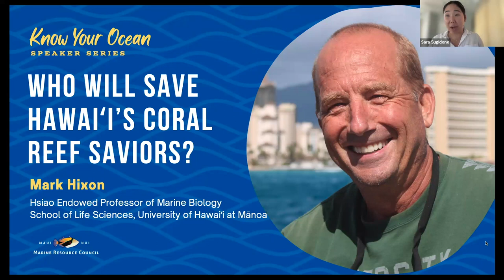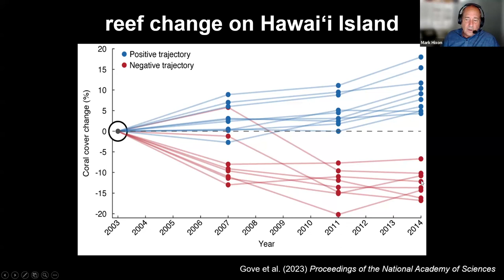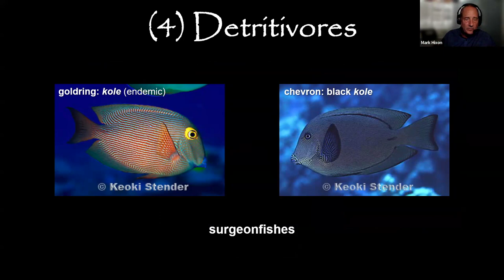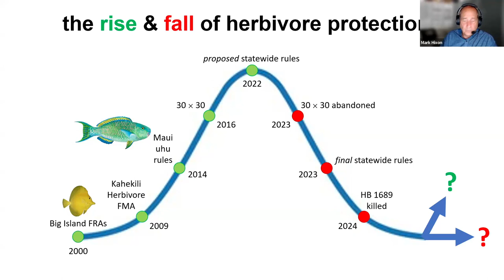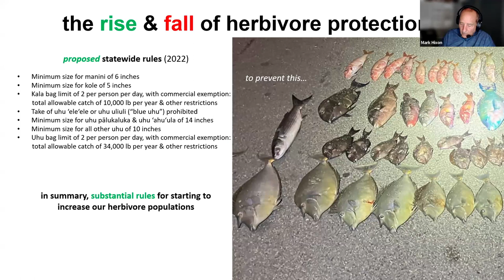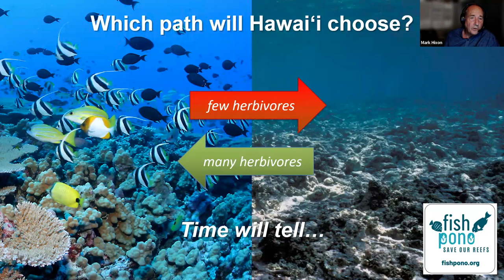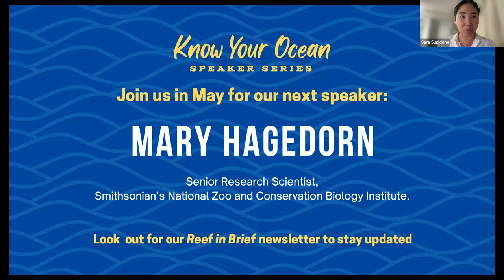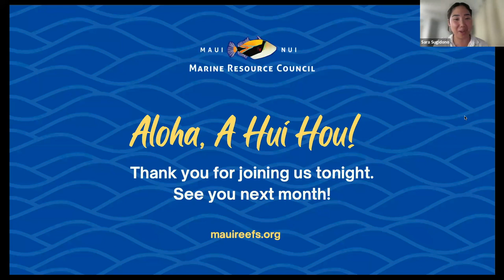Know You Ocean Speaker Series-Mark Hixon-Who Will Save Hawaiʻi's Coral Reef Saviors?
Professor Mark Hixon of the School of Life Sciences at the University of Hawaiʻi at Mānoa shares how species like parrotfishes (uhu), surgeonfishes (kala, kole, manini. etc.), chubs (nenue), and other herbivores are critical to the survival of Hawaiʻi’s reefs.

Herbivores are currently caught in alarmingly high numbers, threatening their survival, and by extension, the survival of our local corals. Mark shares what can be done to replenish herbivore populations and create hope for the future of Hawaiʻi’s reefs.